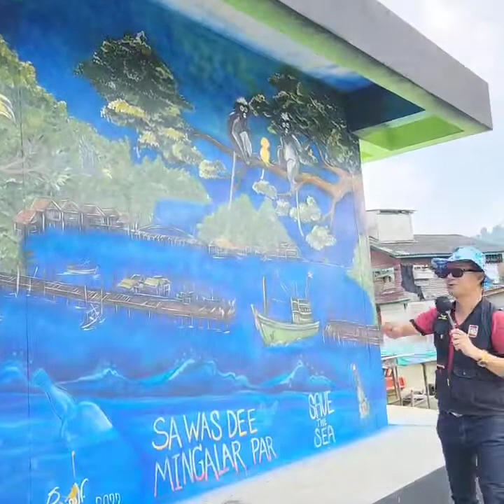ผู้ว่าฯชุมพรเยี่ยมชม Street Art ชุมชนหัวถนนปากน้ำเก่า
เมื่อวันที่ 2 ธันวาคม 2565 นายวิสาห์ พูลศิริรัตน์ ผู้ว่าราชการจังหวัดชุมพร พร้อมด้วย ดร.อนัน รามพันธุ์ นายกสมาคมธุรกิจการท่องเที่ยวจังหวัดชุมพร ดร.สุรินทร์ เหล่าพัทรเกษม ผู้ชำนาญการประจำตัว พล.ต.กลชัย สุวรรณบูรณ์ สมาชิกวุฒิสภา (ส.ว.) แอดมินเพจชุมพรฟ้าใหม่-ตามสบายรีสอร์ท และ นายทวีลาภ การะเกด บรรณาธิการหนังสือพิมพ์ข่าวชุมพร แอดมินเพจหนังสือพิมพ์ข่าวชุมพร ร่วมกันลงพื้นที่ชุมชนบ้านหัวถนน ปากน้ำเก่า ต.ท่ายาง อ.เมือง จ.ชุมพร เพื่อเยี่ยมชมวิถีชีวิตชาวบ้านหัวถนนปากน้ำเก่า และศิลปกรรมบนฝาหนังด้านนอก (Street Art) ของอาคารศูนย์บริการสาธารณสุขเทศบาลตำบลปากน้ำชุมพร โดยได้พบ นายไมตรี พงษ์พานิช หรือ "ลุงน้อย" อายุ 60 ปี เจ้าของบ้านริมน้ำโฮมสเตย์ เป็นผู้ให้ข้อมูล

นายไมตรี เปิดเผยว่า Street Art ของชุมชนบ้านหัวถนน ปากน้ำเก่า เป็นหนึ่งในโครงการของสถาบันพัฒนาองค์กรชุมชน (องค์การมหาชน) ใช้งบประมาณเพียง 20,000 บาทเท่านั้น ส่วนช่างที่ช่วยกันวาดนั้นเป็นครูศิลปะจิตอาสาและเยาวชนในพื้นที่จำนวน 6 คน ใช้เวลาวาดตั้งแต่วันที่ 20-30 พฤศจิกายน 2565 ซึ่งในอนาคตคงจะมีการทำอีกหลายจุดในชุมชนหัวถนน โดยต้องได้รับการอนุญาตจากเทศบาลตำบลปากน้ำชุมพรในเรื่องสถานที่ด้วย

สำหรับ Street Art ดังกล่าว ถูกวาดบนผนังด้านนอกของอาคารศูนย์บริการสาธารณสุขเทศบาลตำบลปากน้ำชุมพร มีความยาวประมาณ 4 เมตร ภาพที่วาดส่วนใหญ่เป็นสถานที่สำคัญในพื้นที่ เช่น เกาะมัตโพน หัตถ์พระเจ้าในอ่าวชุมพร ชุมชนปากน้ำโบราณเมื่อ 50 กว่าปีที่แล้ว ภาพสิ่งมีชีวิตใต้ท้องทะเล และภาพวาด "เสด็จเตี่ย" หรือ พล.ร.อ.พระเจ้าบรมวงศ์เธอ พระองค์เจ้าอาภากรเกียรติวงศ์ กรมหลวงชุมพรเขตอุดมศักดิ์ ซึ่งหลังจากครูศิลปะและบรรดาเยาวชนจิตอาสาช่วยกันวาดจนแล้วเสร็จ ก็มีผู้สนใจเข้ามาถ่ายภาพเป็นระยะ

สุรินทร์ เหล่าพัทรเกษม... ถ่ายภาพ
ทวีลาภ การะเกด... รายงาน